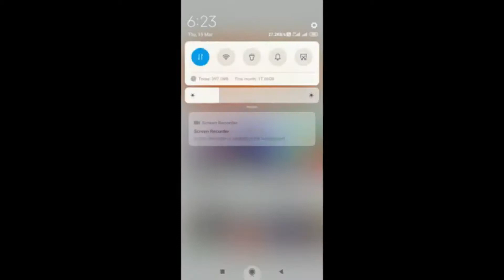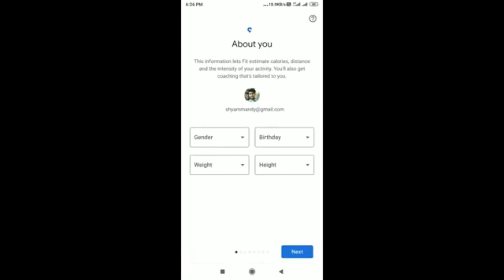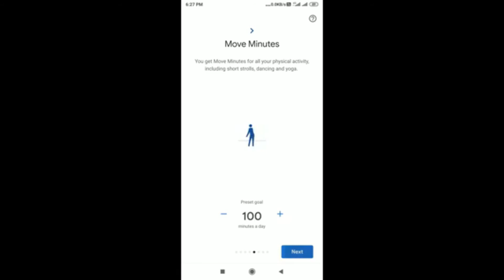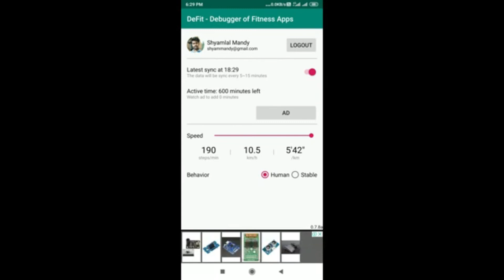How to autowalk use with app in Pokemon go